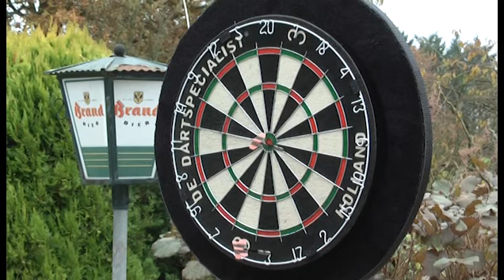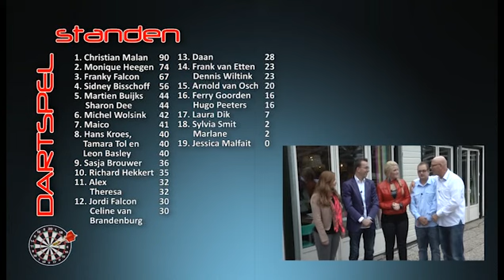Made in Holland Zaterdag 11 Jan 2014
Met optredens van: Hugo Peeters, Celine van Brandenburg en Marlane. Lokale Omroep Apeldoorn; rtv loa; loawebtv;